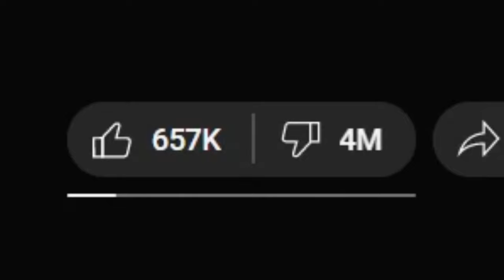How Der Eisendrache Used Nostalgia To Make Something New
Shadows of Evil was the most controversial Zombies map to date. Worried, especially because that was their launch map and seemed to be actively turning some players away from the game entirely, the first DLC map the developers released was effectively weaponized nostalgia. But, beneath the surface with all the references and classic gameplay features, Der Eisendrache worked to synergize that old era with the new, to find that perfect balance to allow the mode to keep moving forward.

"A Zombies Retrospective" is a series in which I play through each Call of Duty Treyarch Zombies map chronologically, and analyze its place in the series.

Media:
Call of Duty: Black Ops
Call of Duty: Black Ops II
Call of Duty: Black Ops III
Shadows of Evil - Reveal Trailer
Der Eisendrache - Reveal Trailer
Der Eisendrache - "Awakening" Trailer
Call of Duty: Black Ops III - Zombies Reveal Trailer
Call of Duty: Black Ops III - Multiplayer Reveal Trailer
Call of Duty: Black Ops III - Story Trailer
Call of Duty: Infinite Warfare - Reveal Trailer